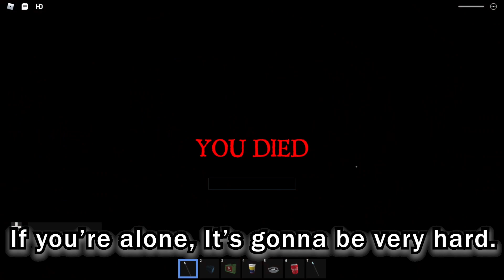The Rake Kill Test (BLOOD HOUR) [ROBLOX]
The Rake Kill Test is a very fun Rake game, when The Rake has no modes activated you are OP.. but when a Mode starts.. Blood Hour or Nightmare then The Rake is OP.

Good luck surviving and have fun kill testing The Rake